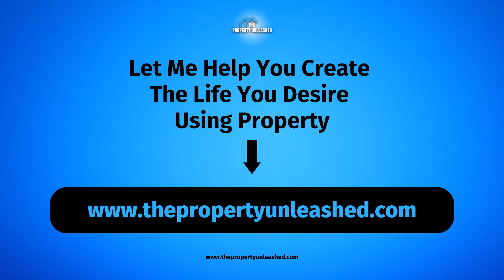It's All About Making Sure You Get High Returns From Your Rent 2 Rent Deals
Mark Fitzgerald Property investor and entrepreneur builds property businesses for cash-flow and asset creation, building up wealth and living the lifestyle he desires, you can do the same thing as well and in these short episodes Mark will help you.

Property Investing and building a business can be hard so Mark Fitzgerald is here to help.

Check out how I can help you on your property investing journey with my FREE Ebooks and guides as well as training on my website.

I have a special gift for you and for a limited time only you can access my FREE Rent 2 Rent Masterclass Training, which will show you how to set up and build a successful Rent 2 Rent Business for yourself.

More resources here as well...

The Rent 2 Rent Business Builder Guide

The Ultimate SA business builder 10 step ebook (FREE GUIDE)